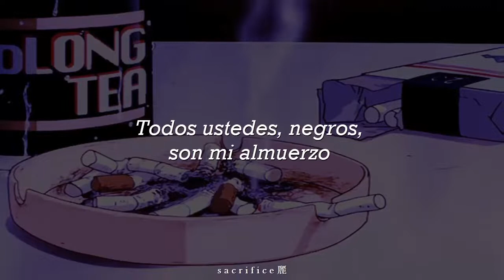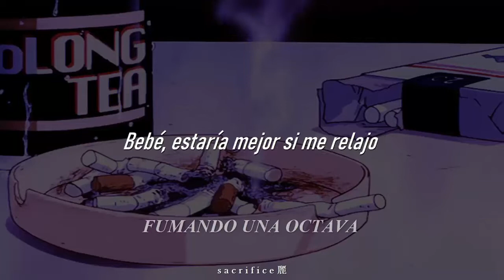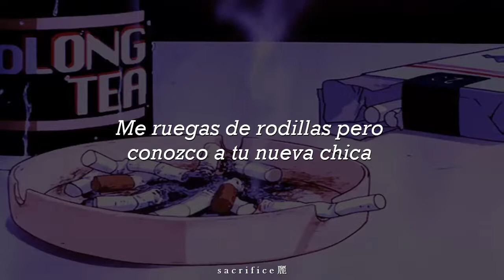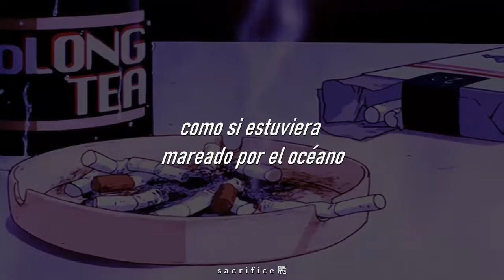Doja Cat ft. Tru Heru– 8th 🚬 (Sub. Español)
"Bᴇɢ ᴏɴ ʏᴏᴜʀ ᴋɴᴇᴇs ʙᴜᴛ
 I ᴋɴᴏᴡ ʏᴏᴜʀ ɴᴇᴡ ᴄʜɪᴄᴋ"

     「🎙️」Artista: Doja Cat ft. Tru Heru

Back in my 8th
Fuck your rosé
Sippin' that late-late-latest
Smoking the 8th
Copping your bae
Look at your face, face, face
And call me insane
I won't confront
Y'all niggas lunch, I'ma negate
Yes I am hungry
I ain't a bully
You got the 20, I got 3k
I'm broken artist, I'm Bobby Brown, yeah you might be Keith
Wait, wait
Was it too soon or was it too late?
Fuck it I'm cray cray cray
Swaggin' all year
Swag till I die
You just swaggin' today
Hey, thanks
Thanks for the mention, thanks for the attention, thanks for raise, thanks, hey, yeah, ayy
But [?] gon' take it away, yeah, ayy, ayy
But [?] gon' take it away, yeah

[Verse 2: Tru Heru]
What is life like? Uh, ayy
It's that night life nigga, uh
Is that moonlight
When the moon right
I'm on two strikes nigga, uh
Tryna get it together I'm sick as whatever
I'm too right nigga, uh
I’m in tune right nigga, uh
I'm that moon type yeah, yeah, uh, uh
I'm the sun stars in the room type
Make 'em do right
I'm too godly, wait
I'm too oddly
The realest nigga in the room I be, uh
I told you niggas man I'm too godly
You never comprehend this
It’s rare I even exist
Bitch tap me off your list
Just swear to God I did this before
Swear to God I ain't miss before
Reasons why you hate this you know?
I'm thinking bout shit
What's the reason 'bout shit?
Baby better off if I chill
I'd be better off with my pills
I'm just going thru shit, wait
Y'all thinkin' too much
I'm just going...

Thru shit, bitches going thru shit
Y'all don't know this new whip
Y'all don't own this new crib
When your flow get too big
Know this new shit
Hold your two kids
That is no read
That's my two cents
Baby we need a revolution
Beg on your knees but I know your new chick
It's in the jeans boy you know that boob thick
You know that boob big
Gotta show the douche shit
Over seas on the coast in new biz
And boast in Blue jet
Boutta go to Houston, na, na, na, na, na

[Verse 4: Tru Heru]
Hey, have you ever thought about the villa over out in Africa
Have you ever thought about the way your body hold the traffic up
They ain't bad enough
I'm the mother fucking man, hey
They don't ever understand, you
I'm too ultra, yeah, but I'm never owning that
I could never own enough, no
I'm forever owning that too, shit
My shit some of your shit
Feel, like I'm seasick by the ocean
Wait, oh shit, wait
Who the fuck are you supposed to be?
How you even get close to me?
Remember people never notice me
I'm lying
Always been in a nice spotlight
Probably cause I’m from a dark place
She don't even make my heart race no more
No more, no more, no, no more
She don't even make my

📌: 𝙞𝙢 𝙣𝙤𝙩 𝙩𝙝𝙚 𝙤𝙬𝙣𝙚𝙧 𝙤𝙛 𝙩𝙝𝙚 𝙨𝙤𝙣𝙜

   ⛓️ T ᴀ ɢ s  ⛓️

8th doja cat
8th doja cat español
8th doja cat traducida
8th doja cat sub
8th doja cat subtitulada español
doji doj 8th